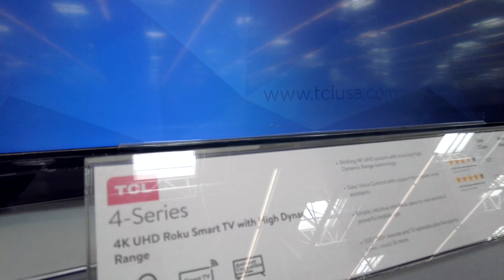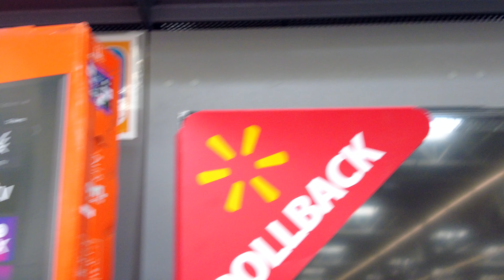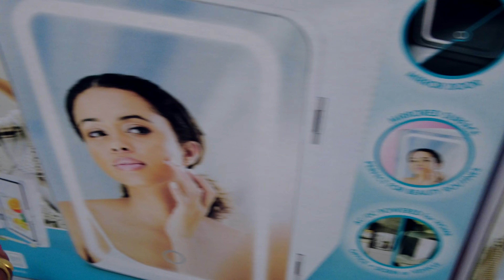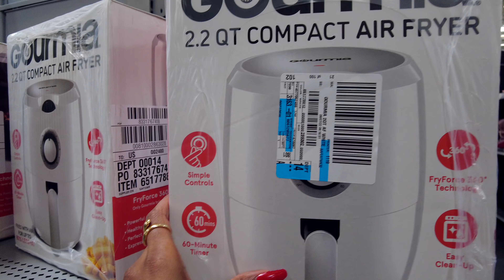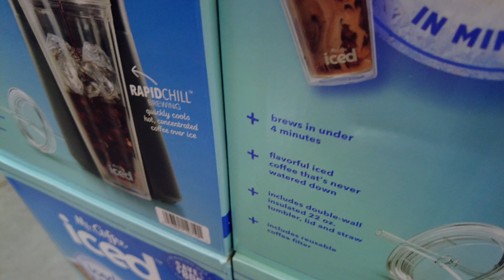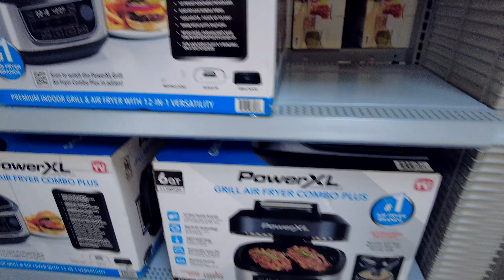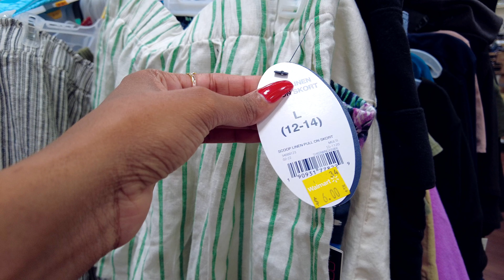WALMART 🛍 ROLLBACK & CLEARANCE PRICES | WALMART SHOP WITH ME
We're browsing Walmart for the discounts in store for this week. Any Walmart Rollback items or Clearance finds were highlighted in my video today. Walmart deal hunting is my absolute fave during this time of year. It's currently semi annual time for retailers and places like Walmart and Target are currently discounting a lot of old inventory. Lucky for us bargain shoppers this gives us the opportunity to grab good items for a discount. The first place I wanted to check out were the electronics and appliances. Lately I've been impressed with the inventory Walmart has to offer so be on the lookout for more Walmart videos.

💕Amazon Favorites

Walmart come with me and shop all the fall fashion finds along with the best walmart deals and clearance finds. Hidden clearance and hidden deals for savvy shoppers. Walmart shopping for the halloween decor in 2022 some of the inflatable decor with motion sensor. Cheaper than what you would find on amazon and similar to what you find on tiktok finds.